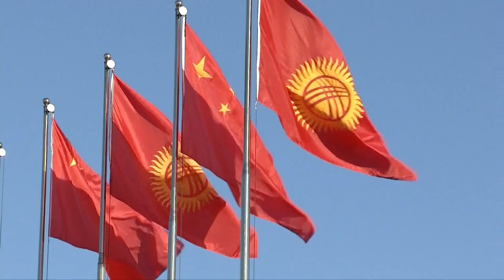КНР и Киргизия договорились о расширении двустороннего сотрудничества